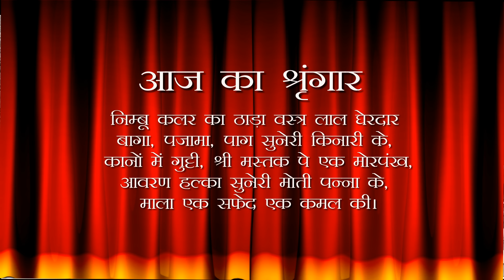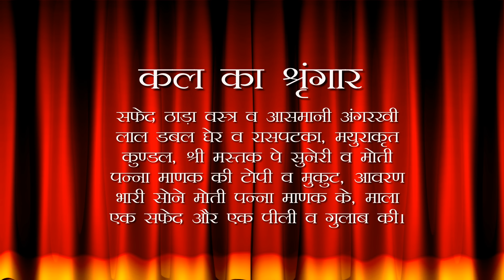Aaj Ka Darshan Vaishakh Krishna Navami 02 May 2024 - Shrinathji ke Darshan.